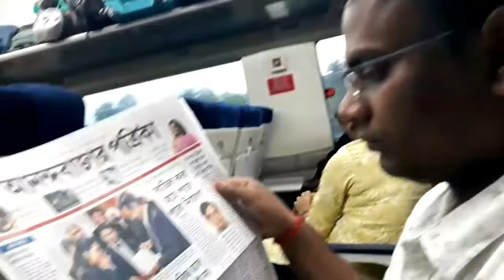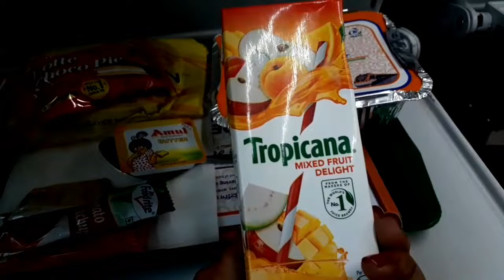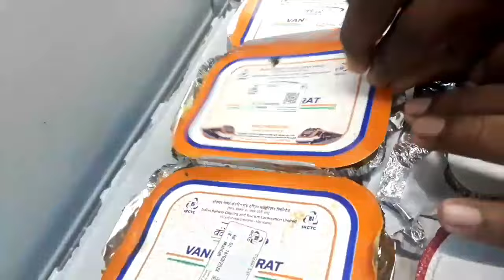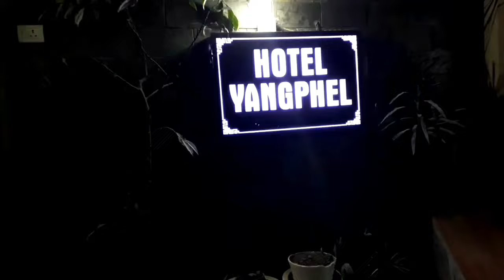হানিমুনে কোথায় চললাম 🤗 || Honeymoon Vlog (Day-1)